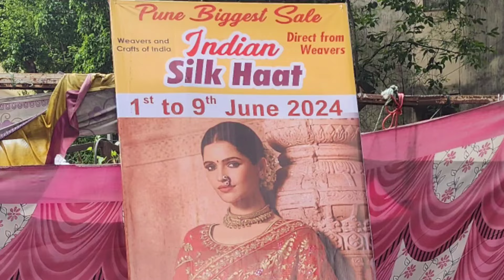अस्सल कांजीवरम करागिरकडून: ८००० ते ७००००, जा लगेच आणि खरेदी करा नाहीतर फोन वर ऑर्डर करा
करागिराचा नंबर
1500 ते 70000 पर्यंतच्या हातमागच्या भारत भरातल्या साड्यांचे प्रदर्शन

सोनल हॉल एक्सीबिशन
sonal hall exhibition